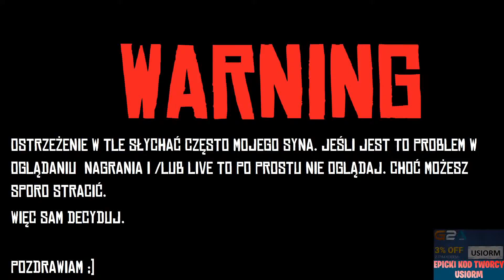GOD OF WAR [#33]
👇 Spójrz w dół a znajdziesz informacje 👇

Krótki opis gry:
Kontynuacja kultowej serii gier o spartańskim Bogu wojny Kratosie, gdzie poznajemy jego i jego syna losy w czasach mitologii nordyjskiej.

🎲 G2A (Z KODEM "USIORM" 3% TANIEJ)

🎤 TeamSpeak: vg.anyserv.eu